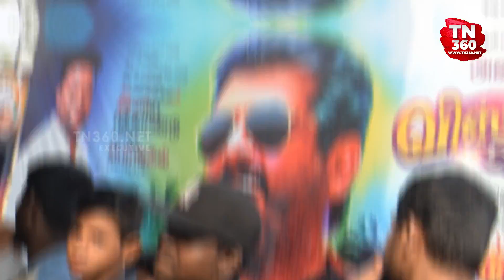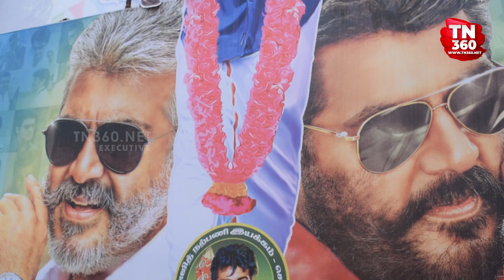viswasam fdfs ticket booking | Ajith Kumar | Nayanthara | rohini theatre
viswasam fdfs ticket booking @rohini theatre
Viswasam New Tamil Movie, Starring Ajith Kumar, Nayanthara.

tn360 is an entertainment company focused on bringing new and innovative contents to the Tamil Audience.